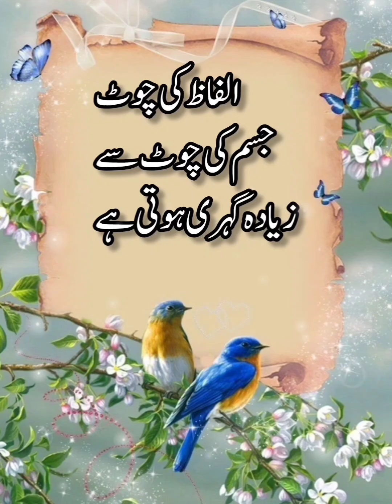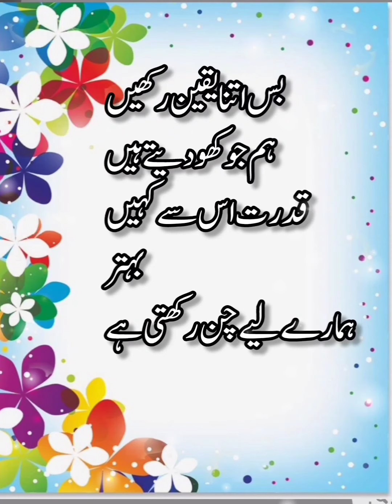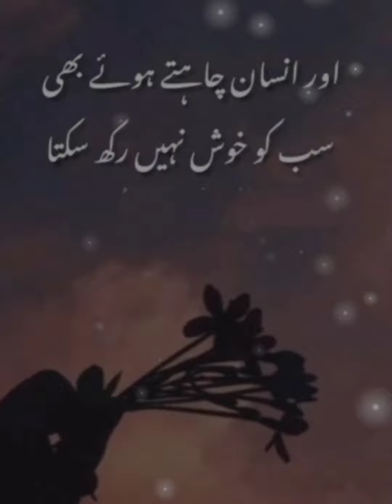Amazing quotes of Life/Urdu quotes/ Urdu status/Golden words in Urdu/Hindi quotes/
Your Queries -
Allah Muhammad Quotes
Quran quotes
nabi Ki baten
viral video
trending quotes
how to viral
WhatsApp status
Hindi quotes
deep line
Urdu Islamic quote
Islamic poetry
quotes of life
quote of irfan
best Islamic quotes in Urdu Hindi
best Urdu quotes in Urdu Hindi
motviional quotes in Urdu Hindi
inspirational quotes in Urdu Hindi
trending quote
urdu shayari
islamic status
urdu quotes
urdu poetry
urdu status
islamic shayari
golden words
islami shayari
deep quotes
deep quotes about life
motivational quotes
hindi aqwal e zareen
aqwal e zareen in urdu
hindi quotes
rumi quotes
Amazing Islamic Quote
Urdu quotes channel
Urdu quotes channel kaise karo kare
islami voice Afshan
Islami voice Afshan

Editing) Created by In Shot Aap
Pictures Credit"
Are used
For Entertaiment purpose only